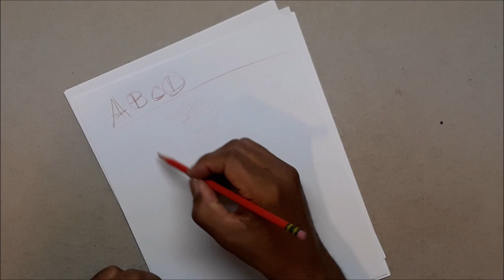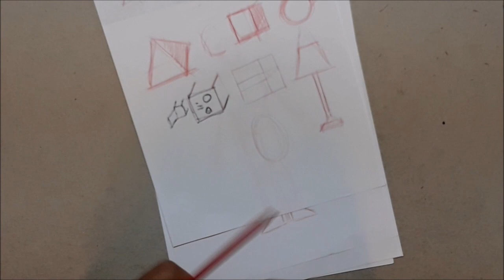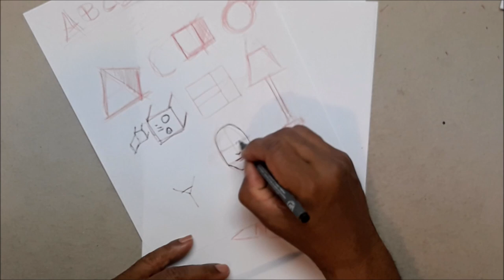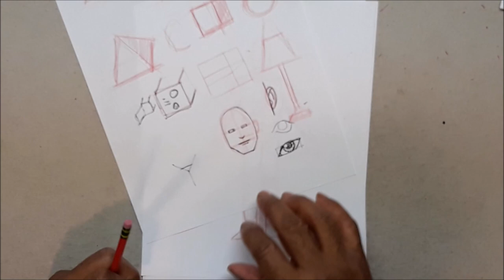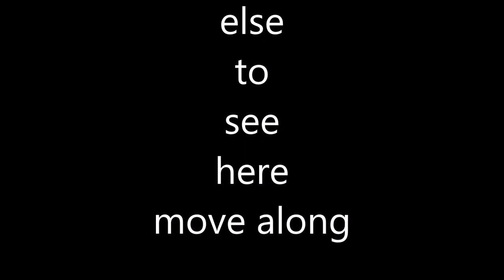Best Drawing Lesson For Non Drawers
This video is for the so called Non Drawers, after you watch this one and follow the steps, you will never say "I can't draw" ever again.
You can't get any simpler then this one.